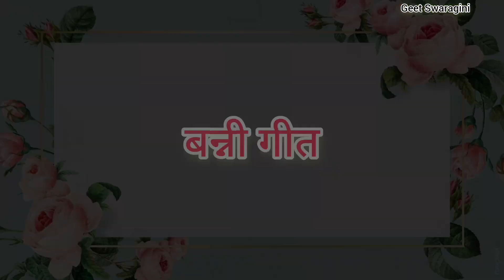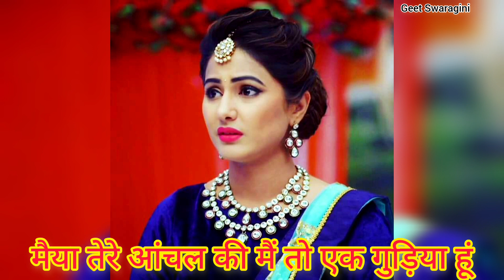Banni geet- सब लोगों का कहना है बाबुल घर पराया है😭|banni song|lokgeet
गीत स्वरागिनी चैनल के माध्यम से प्रसारित बन्ना बन्नी गीत  को सुनने के लिए आप सभी का स्वागत है। आपको हमारा आज  का स्वरचित बन्नी गीत  कैसा लगा प्लीज कमेंट करके हमें जरुर बताये।

धन्यवाद ❤
Geet Swaragini